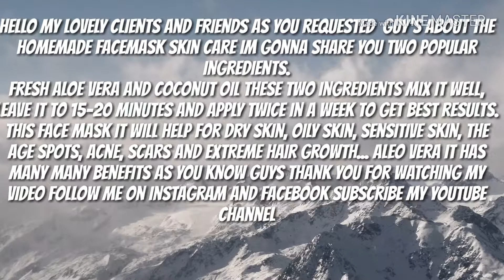Fresh Aloe vera face mask